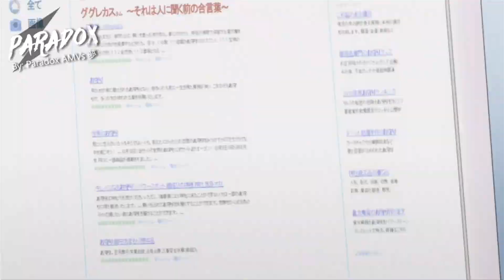Kiss x Sis「AMV」Headlights ᴴᴰ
► Title: Kiss x Sis「AMV」Headlights ᴴᴰ
► Anime: Kiss x Sis / Kissxsis / キス×シス

► Made by: Paradox AMVs 夢